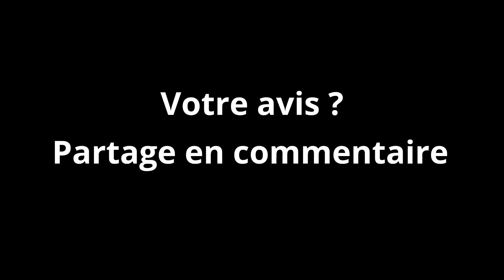Gilles de Rais - Le compagnon de Jeanne d'Arc, Héro Militaire, Meurtrier Satanique ?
Découvrez l'histoire fascinante et sombre de Gilles de Rais, le chevalier du Moyen-Âge devenu célèbre pour sa collaboration avec Jeanne d'Arc pendant la Guerre de Cent-Ans, mais aussi pour ses actes diaboliques. Plongez dans la vie de ce personnage énigmatique, de son ascension en tant que Maréchal de France en 1429 à sa descente aux enfers en tant que tueur en série notoire.

Sources :
Wikipedia - Gilles de Rais
Cairn.info - Les crimes de Gilles de Rais
OpenEdition - Gilles de Rais, le Saint et le Monstre
OpenEdition - L'Histoire-Bataille - Le Procès dans l'...
Interforum - LES MONSTRES - Gilles de Rais
Géo - Barbe Bleue : Gilles de Rais, serial killer avant l'heure